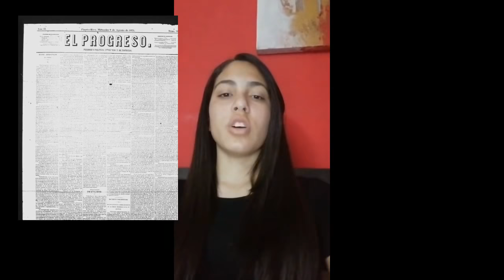Canto a Puerto Rico